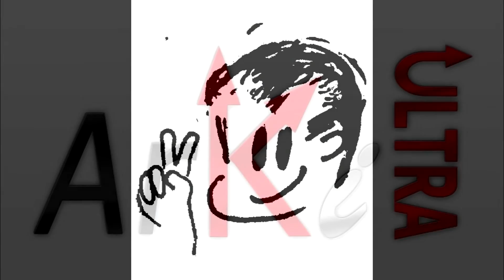Perempção ou Preempção - A diferença.